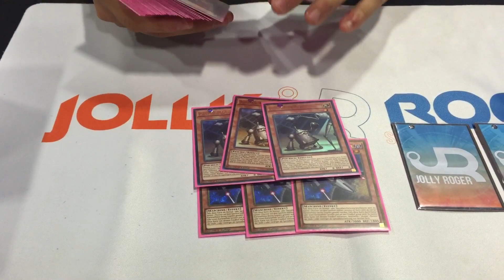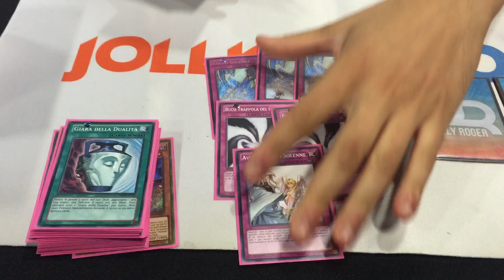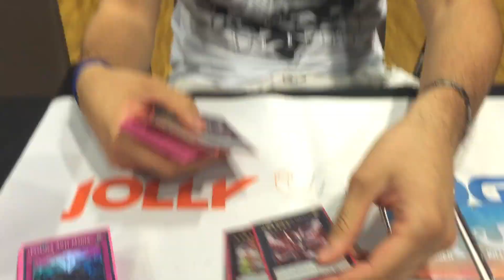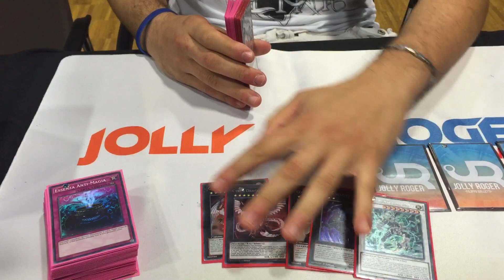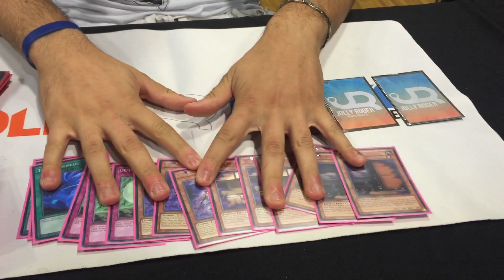[Deckprofile] Filippo Galletti Kozmo Demise Top64 European Championship Berlin 2016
Un brutto mazzo per una brutta persona...